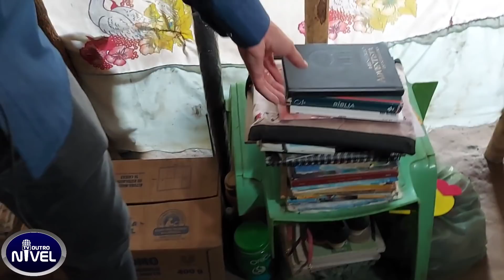Urbano Santos: Sem ter o que comer família faz apelo comovente através da TV OUTRO NÍVEL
Família as vezes almoça ovos, quando têm,  e chega a passar fome.